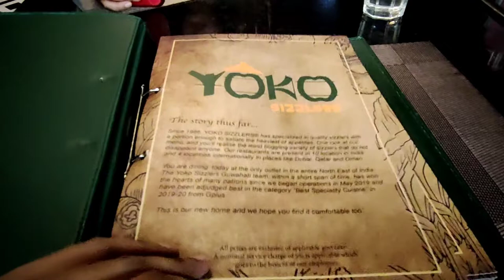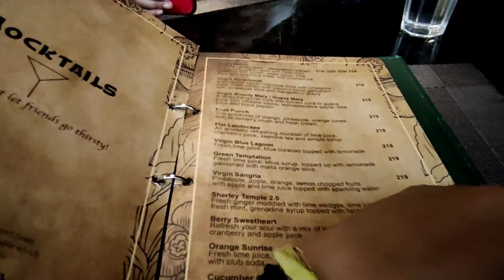Sizzling-Chicken & Chicken Sausage || Good place & Good Food @yokosizzlers Guwahati.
Address- Yoko Sizzler
4th Floor, City Center Mall Christian Basti, GS Rd, near International Hospital, Ganeshguri, Guwahati, Assam 781005